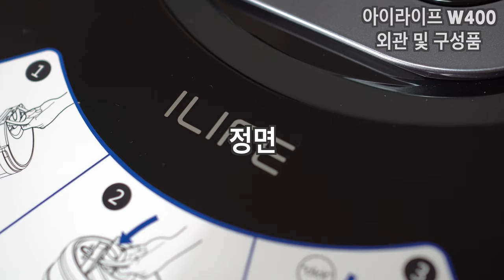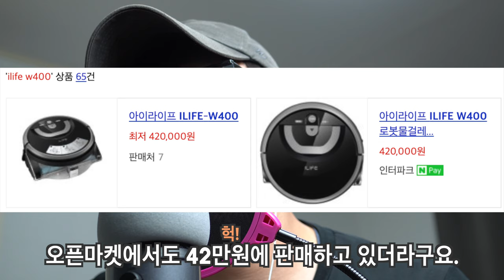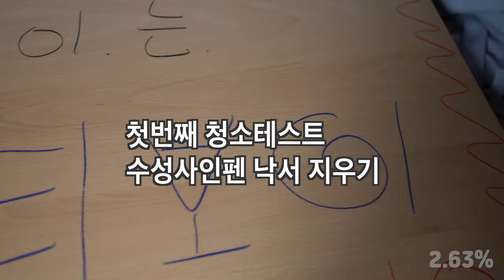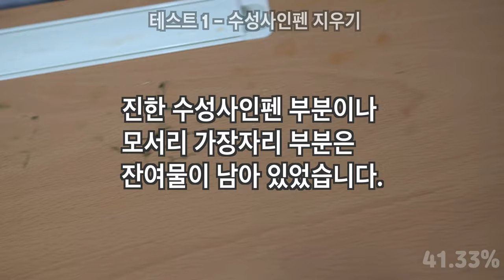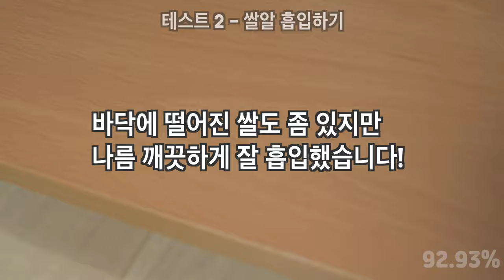신개념! 아이라이프 ilife w400 로봇청소기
아이라이프 ilife에서 나온 새로운 방식의 물걸레 로봇청소기 W400 리뷰입니다!
기존 샤오미나 아이로봇 로봇청소기와는
어떻게 다를까요? 과연 좋을까요?!